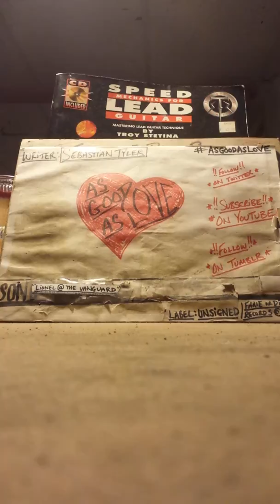AsGoodAsLove- "Lionel @ the Vangaurd" (demo)/c.3.2018.APG